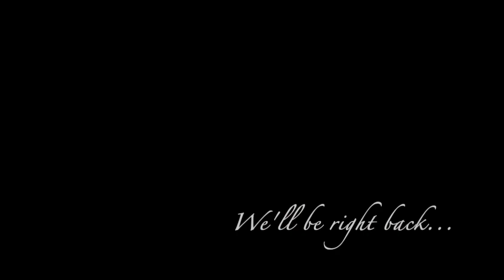Dabney's Podcast 01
You know Dabney. Get cozy with a new podcast.